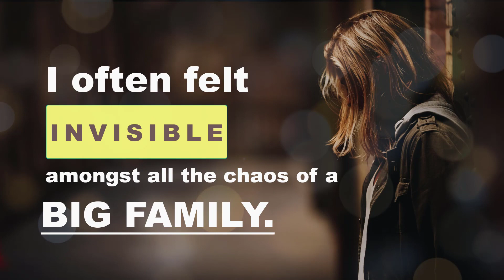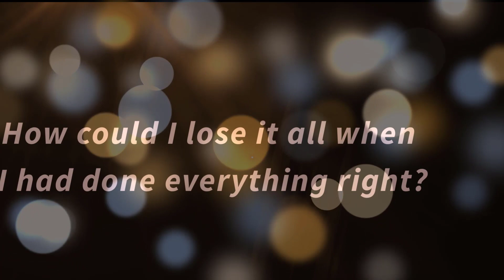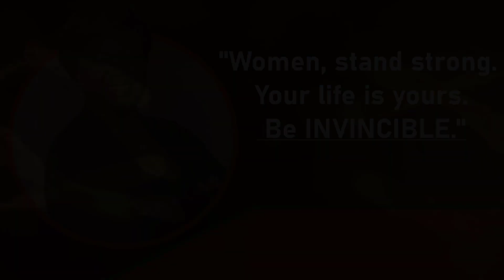Going from invisible to invincible - Angelica Waite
Everyone lives a different life.

Even in times of appearing invincible, it's what's going on inside that matters.

Even some of the strongest people you know feel invisible from time to time.

Angelica Waite is a successful business owner who has really made a name for herself and her company, Advantage Eco Trails & Events, in Kenya. When you think of African safaris, think of Angie.

These are excerpts from Angie's chapter in Invisible No More; Invincible Forever More, published by Women Action Takers Publishing.

WOW!! What an incredible story.

and you'll be one of the first to receive the book.

If you're interested in being an author in Invisible No More; Invincible Forever More OR another one of the Women Action Takers Publishing collaboration books, attend an information meeting to learn more: https